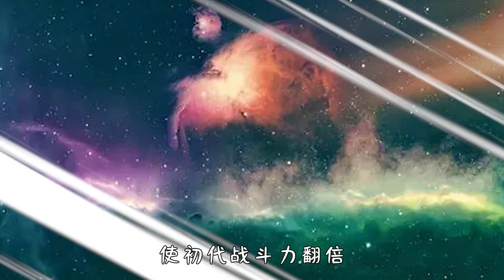究极赛罗运气爆棚？买饮料都是再来一瓶，白嫖的才是真的香！【我是大圣菌】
本频道致力于提供适合所有年龄段观众的内容，特别是儿童，以确保其安全和健康。 究极赛罗买饮料，总是中奖再来一瓶，看到格丽乔后为何有奖不敢拿